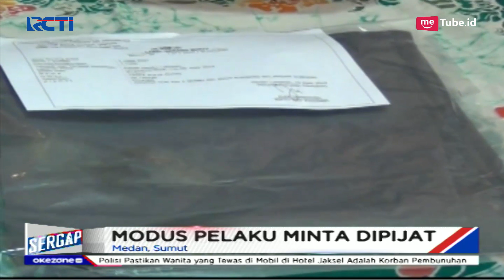Bejat! Imingi Uang Rp15 Ribu, Kakek 61 Tahun Cabuli Anak Laki-laki Tetangganya - Sergap 23/04